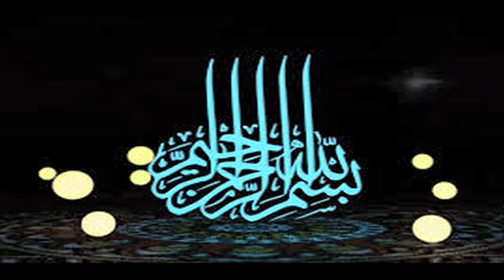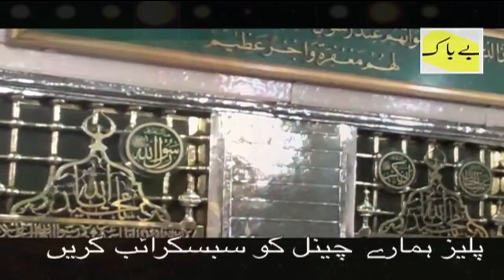Hazrat ALI ko Digar Pagambaron se kia shabahat Hasil thi ? According to rasool Allha S.A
حضرت علی کو دیگر پیغمبروں سے کیا شباہت حاصل تھی ؟